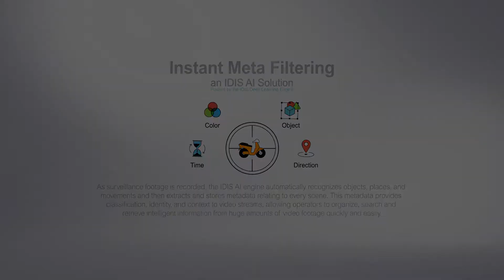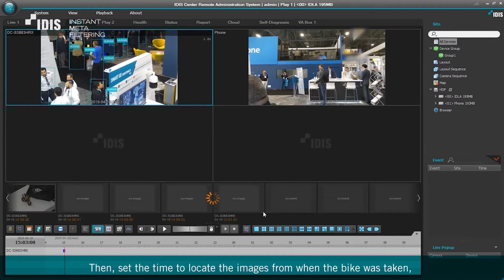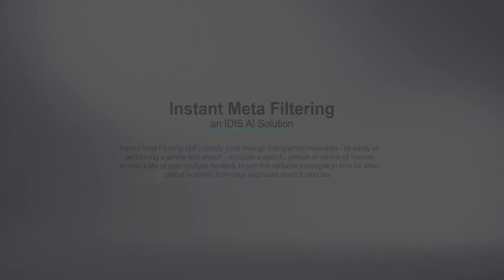IDIS AI Solution Instant Meta Filtering